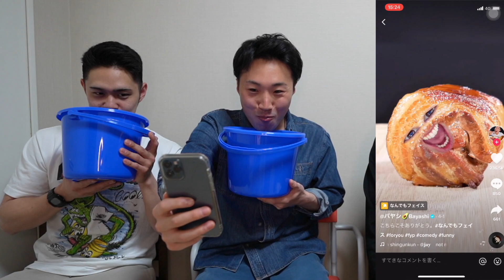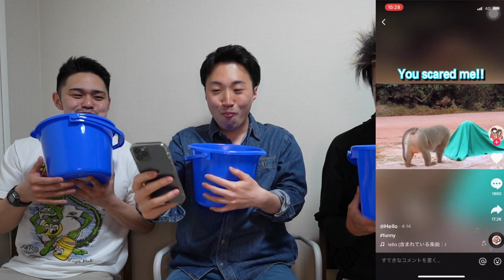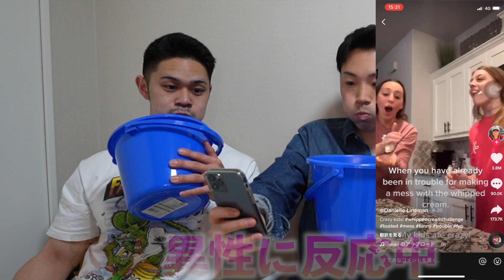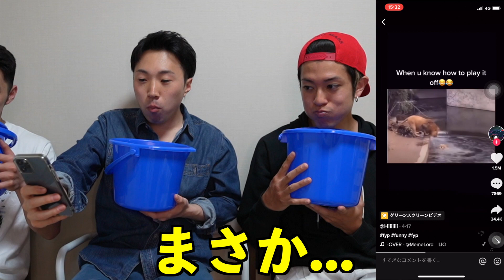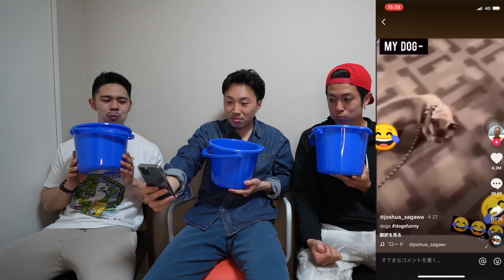【腹筋大崩壊】絶対に笑ってはいけないtiktokがおもしろすぎたw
【企画概要】

爆笑必須！！
Tiktok動画を見て笑わずに耐えられるのか！？

【ぺいの裏話】
Honmoku Boysの動画である楽しみポイントが！！
実は見た目の変動がそれぞれ激しいので
是非注目して見てもらうと変化に気付いていただけると思います！
太ったり、痩せていったり、浮腫んでたり...笑

絶賛体ケア中の自分は企画以外の日は
うまく食事の調整、ジム通い、散歩など
体を動かしてるのですこぶる調子がよろしいです！
老後の生活のようですが幸せです笑

横浜を中心に活動しているHonmoku Boysです！
毎週「エンターテイメント」、「トレーニング」、「食」の3つの軸で動画UPしています！